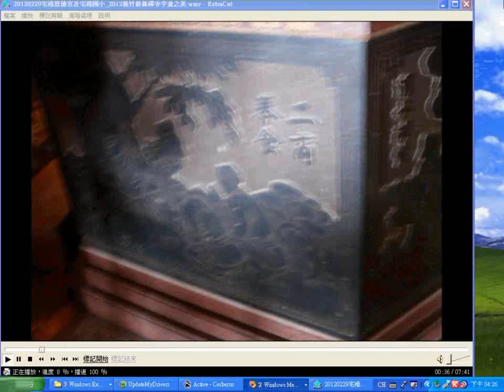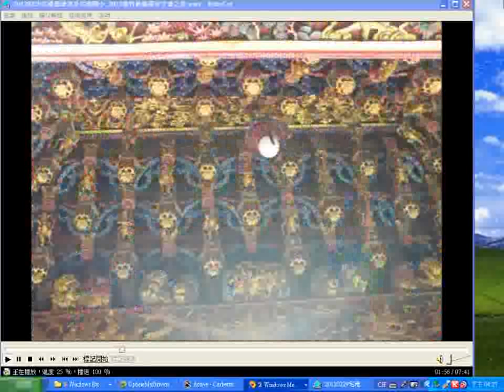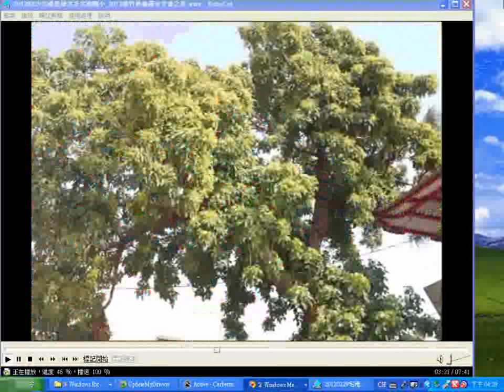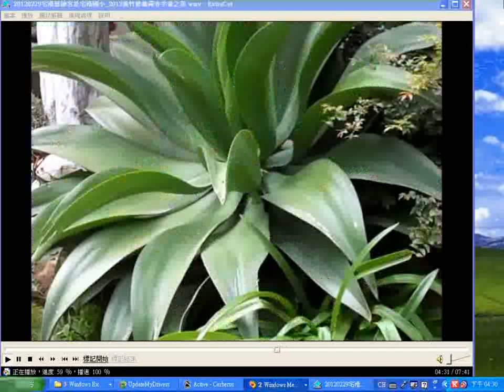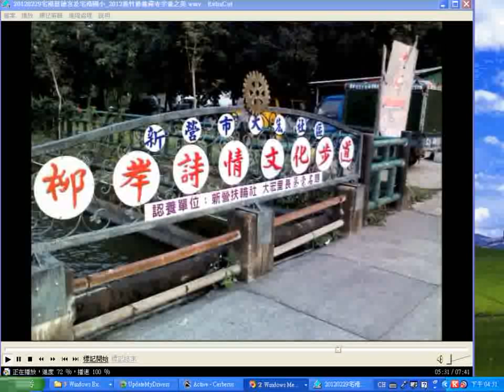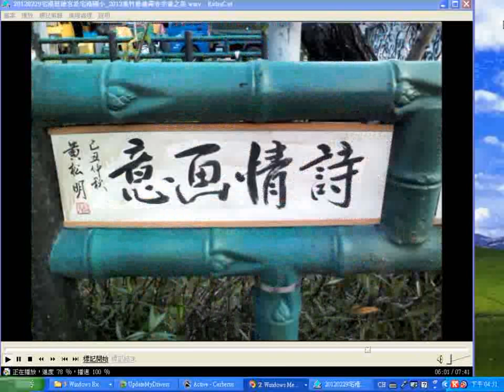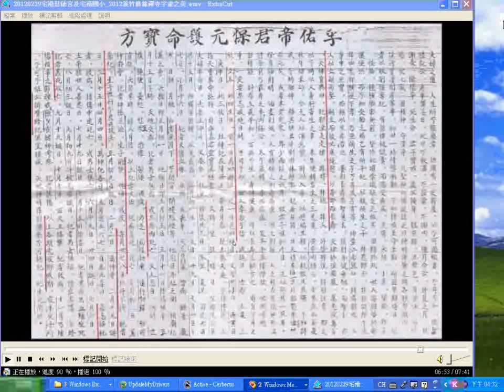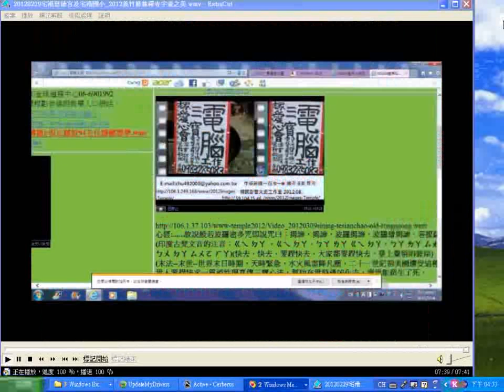20120229宅港慈德宮及宅港國小_2012義竹修緣禪寺字畫之美_hd.wmv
影片附加的聲音通常是20120414g麻豆巷口角慶安宮集英社太平清歌與古漢樂演奏.wma，少數附加20121115桃園和樂軒北管演奏(在南鯤鯓代天府凌霄寶殿入火安座大典之日). wma、920426神源山莊義和聖堂國樂演奏-五聖佛部分.wma、2005神源山莊義和聖堂國樂團演奏_part.wma
3.台灣寺廟藝術影片資料庫(影音檔已有1,546個)分享網址

4.多種主題影片播放清單目錄已有11頁(四百多組)(YouTube社會服務網路電視台)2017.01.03

5.道佛仙網路大學課程內容採開放式課程方式，免費提供全球網路遠距教學使用(檔案分享網址:(部分)
6.附錄:病危苦者救星--下營紅毛厝三藏寺負責人(不收費，使用中藥)，地點在鐵線橋通往下營的道路東邊，路樹是香菇造型的那一段